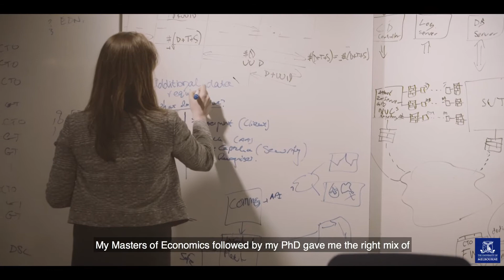Colette Marais defines herself through the MBS Graduate Research Program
Colette, now a Data Scientist at Telstra, discusses how her PhD with Melbourne Business School enabled her to refine her skills and connect with industry.